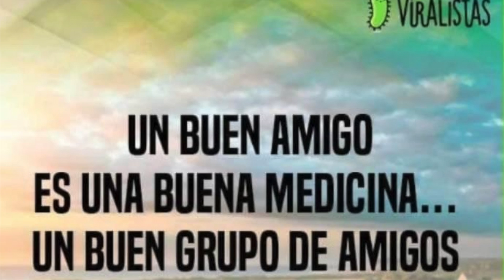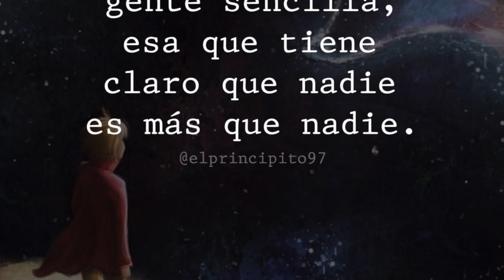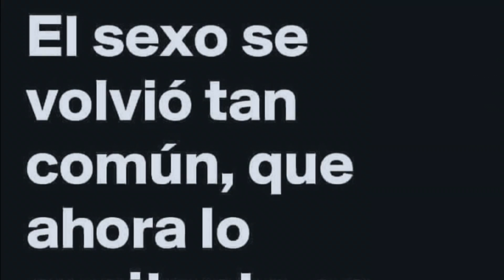Imaginate (canción reggae) waykirasta DR reactulizacion de Lennon. por un mundo mas bonito.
Imaginate es una reggae canción de Lennon (reactulizacion) para cantarle a un mundo mas bonito.